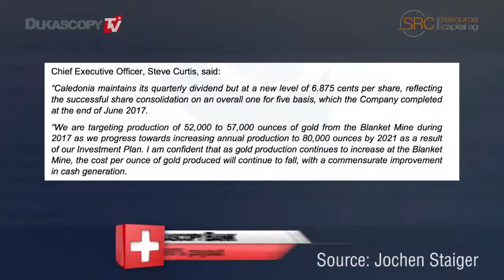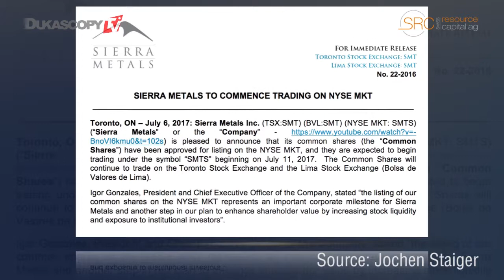Notícias da mineração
A Caledonia Mining continua pagando dividendos trimestrais e a U.S. Gold adquiriu uma propriedade estratégica para seu crescimento futuro. A Sierra Metals aumentou sua visibilidade e a liquidez de suas ações com a cotação na Bolsa de Valores de Nova York sob o novo símbolo “SMTS”. Jochen Staiger, CEO & fundador da Swiss Resource Capital AG.